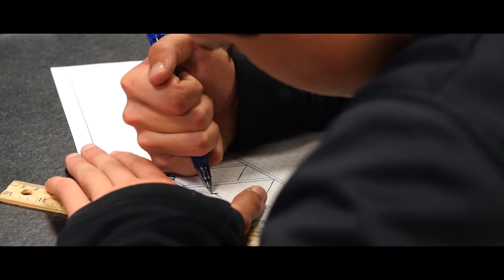Education Foundation Endowment Fund - Adaptive Content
For years the Education Foundation has played a major role in supporting our schools. Now, we bring them into the light as they ask for your help starting an endowment program that will in turn continue to fund the foundation and the programs they operate well into the future! Not only do you hear more of what the foundation is achieving, but you also get an inside sneak peak at the new Performing Arts Center/FEMA Shelter!

• Camera (Primary)– Panasonic GH4
• Metabones FD too Micro 4/3 Adapter
• Canon FD 50mm F/1.8 Lens
• Camera (Secondary) – Nikon D3100
• Headphones – HyperX Cloud
• Microphone – Azden SGM-1000
• Field Recorder – Zoom H4N
• Green Screen – LS Photo Studio Pro
• Software – Adobe After Effects, Adobe Premiere, Adobe Audition, Adobe Photoshop

- Adaptive Content